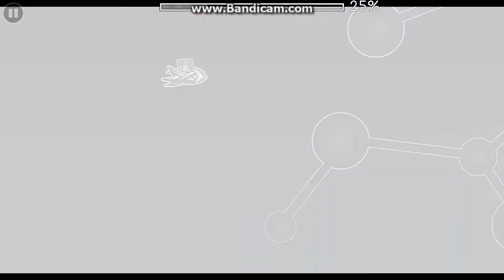(Easy)Less than three 100% by DanZmeN | Geometry Dash 2.11(1 coin)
VIDEO INFO -
Level:Less than three by DanZmeN
ID:59760047
- OTHER -
-ShaD-